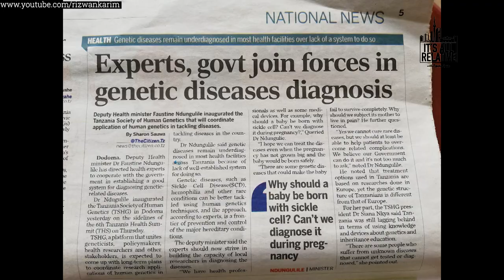Finding Your Path: Science & Education - Mohamed Zahir Alimohamed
The Coronavirus (COVID-19) is evidence that we have not been prepared for a pandemic by bringing the world to its knees this year. Here is my fascinating chat with Mohamed Zahir Alimohamed (BSc, MSc, PhD can.), a Research Scientist, on why it is so important to pursue a career in Science and its vast applications in making our world a better place to live in.

Guest:
Mohamed Zahir Alimohamed (BSc, MSc, PhD can.)
Research Scientist
PhD candidate - Medical Genetics
Molecular Biologist & Biotechnologist
Facebook.com/mzalimohamed

Host:
Rizwan Karim